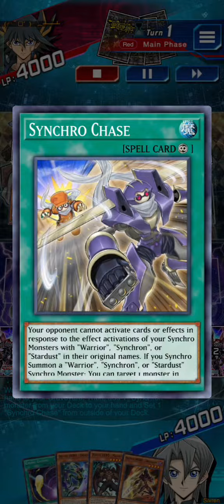Destiny HERO Deck Destiny Effect Skill! KC Cup Dlv Max! [Yu-Gi-Oh! Duel Links]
KC Cup Dlv Max with Destiny HERO Deck, Destiny Effect Skill

timestamp
0:00 vs Destiny HERO
1:20 vs Ursarctic
2:20 vs Dark Magician
3:30 vs Orcust
4:40 vs Toon
5:22 vs Shooting Quasar Dragon
6:28 vs Nekroz
7:38 vs Mekk-Knight
8:44 2nd stage vs Tenyi
9:54 decklist

skill - Destiny Effect

[Music] KC Cup 1st stage theme - Yu-Gi-Oh! Duel Links